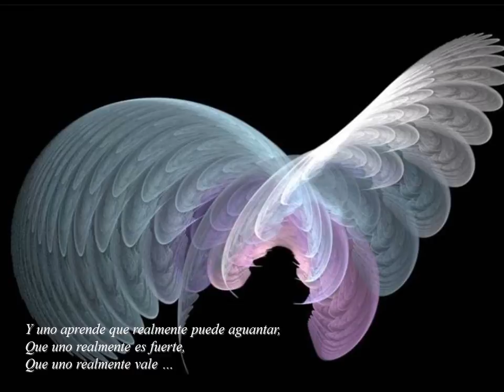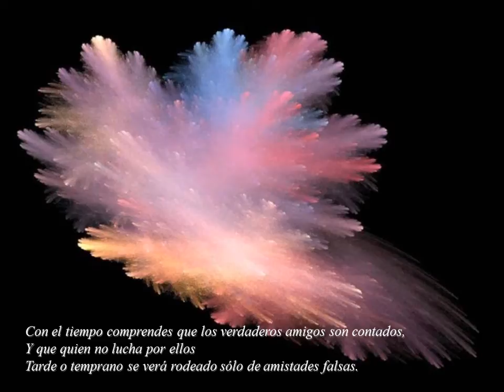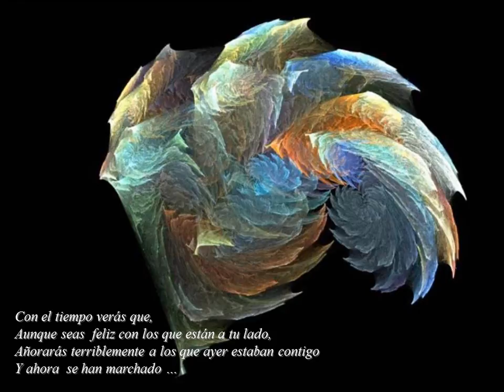POEMA BORGES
Uno de los poemas de J.L. Borges (DESPUÉS) que nos habla de la realidad de la vida, del presente y la amistad, del tiempo, todo depende del tiempo, con el que se aprende, se resuelve, se piensa... El tiempo, "con el tiempo" nos iremos percatando que hablar y esperar del futuro o añorar el pasado es inútil. Lo que importa de verdad es cómo con el tiempo vamos asumiendo hechos, valoramos a los amigos que tenemos (siempre escasos). Verdades que parecen sencillas y son trascendentales.
El poema va acompañado de hermosos fractales.